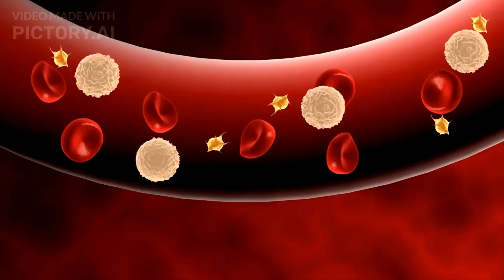Protect Your Eyesight: The Reasons Not to Rub Your Eyes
It's crucial to understand that rubbing your eyes can permanently damage them and your vision, therefore it's better to refrain from doing it. If you have persistent discomfort, consult your eye doctor because it could lead to something more serious.